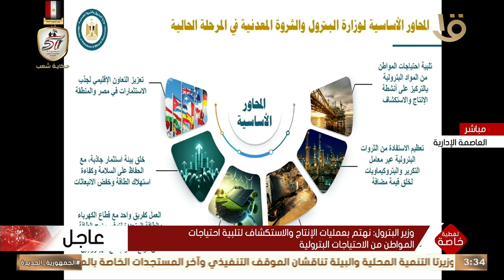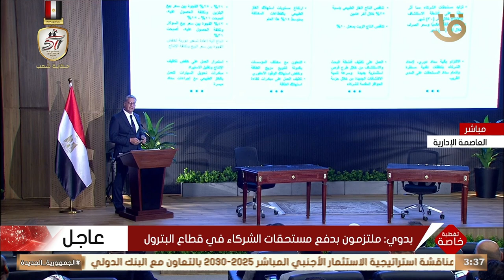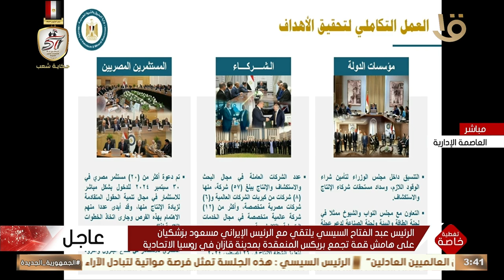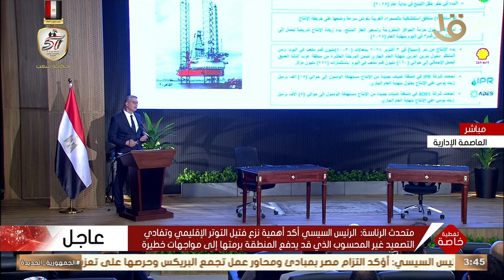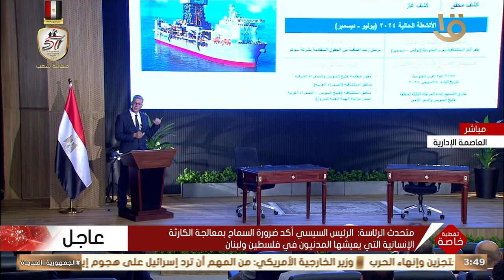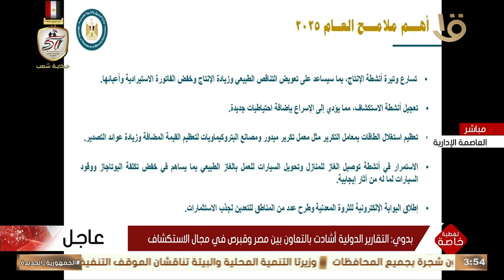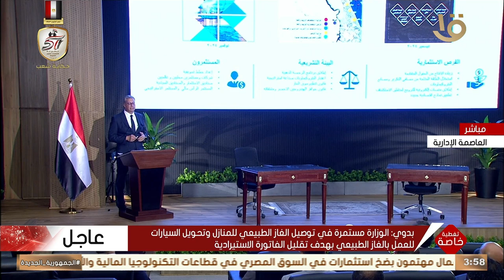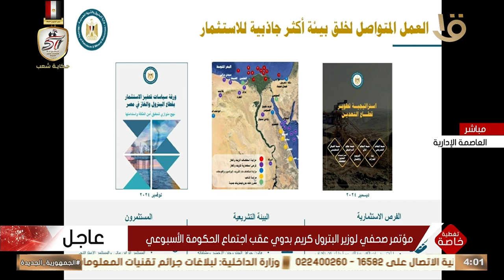تغطية خاصة | كلمة وزير البترول خلال مؤتمر صحفي عقب اجتماع الحكومة الأسبوعي